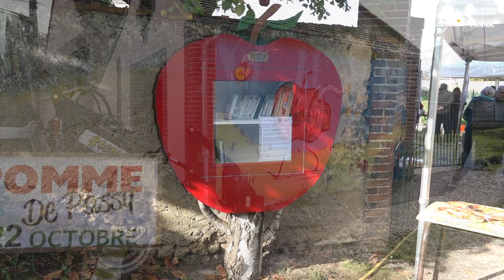Fête de la Pomme 2023 - Passy (89)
Le comité des fêtes de Passy organisera sa 14 e Fête de la pomme, dimanche 22 octobre 2023,
Plusieurs stands proposeront diverses spécialités pâtissières (tartes aux pommes, cidre, etc.). Le traditionnel boudin-pommes-purée sera au menu du déjeuner.
Cette manifestation sera animée par Pascal Branchet, sculpteur sur bois à la tronçonneuse originaire de Villevallier.

Musique

Titre:  Notturno
Auteur: Ross Bugden